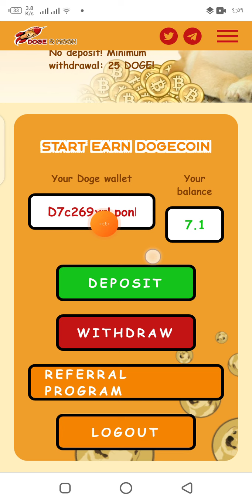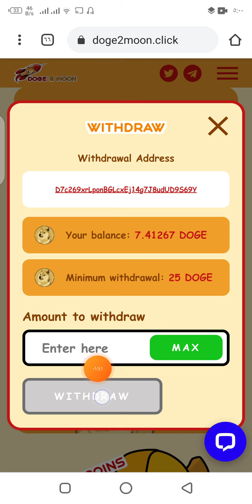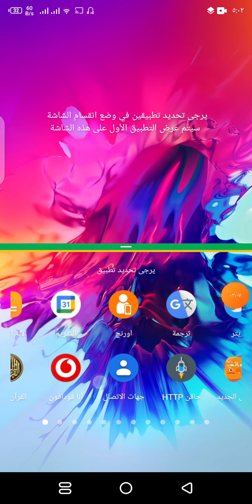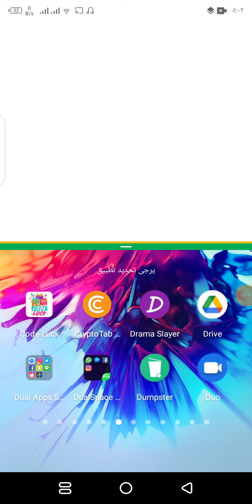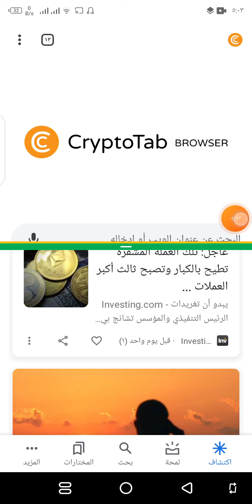اربح عملة الدوجكوين بدون فعل أي شئ بدون محدود استغلوه في اوله✅🔥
اربح عملة الدوجكوين بدون فعل أي شئ بدون محدود استغلوه قبل

رابط الموقع ( تم المسح )